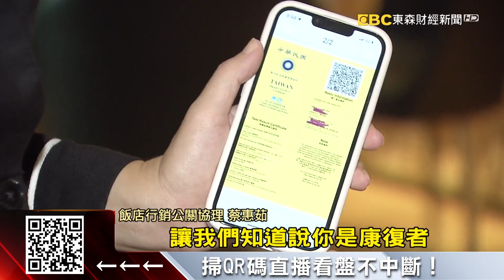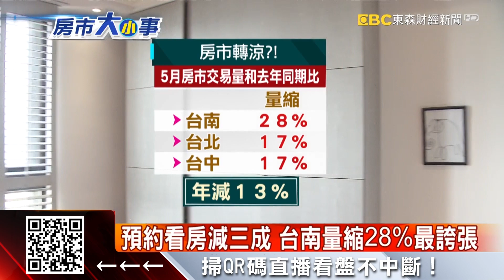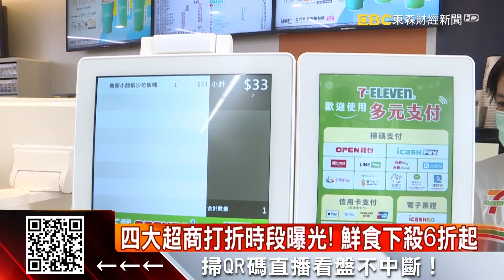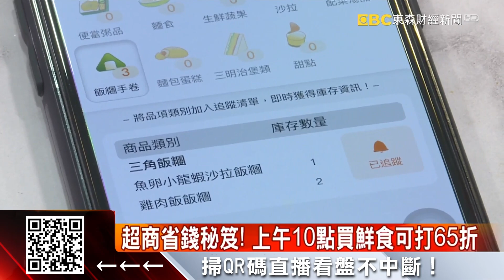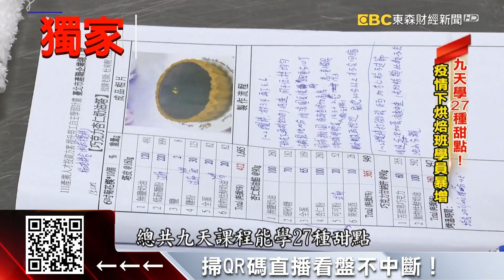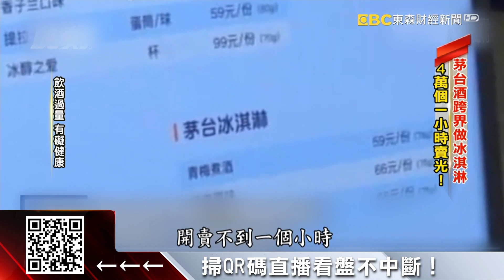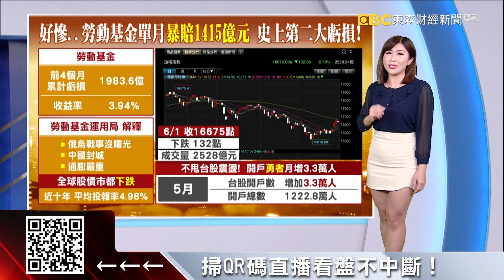單點餐廳變身BUFFET！ 吃一餐千元有找-劉佩綺《東森財經晚報》2022/06/01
疫情衝擊！大型旅館、餐飲「破百人」放無薪假
五月看房量大減三成 業者憂升息恐「雨天收傘」
漲價自救！ 「即期品大軍」專挑超商折扣下手
獨家》疫情太苦攻療癒商機！ 北車狂開17家甜點店
茅台酒跨界做冰淇淋 1小盒要價近3百秒殺！
日本家電大缺貨！裝冷氣得等到九月
上海復工首日全動了？ 台商曝工廠最新進度
華新兩路布局 砸百億買不銹鋼廠、煤礦